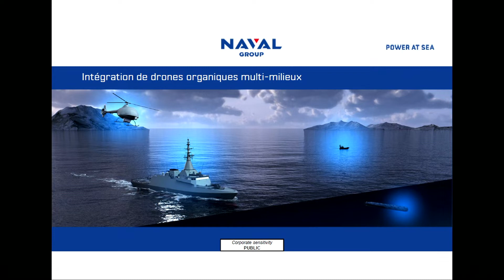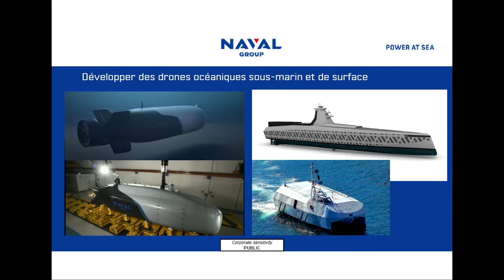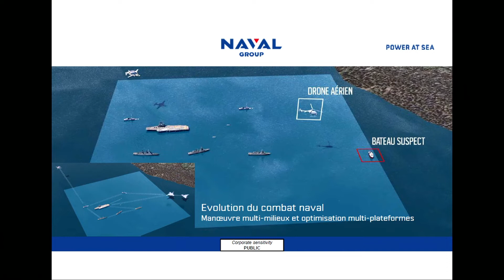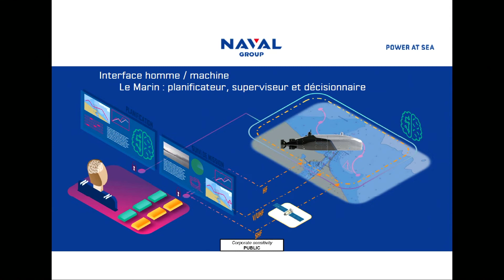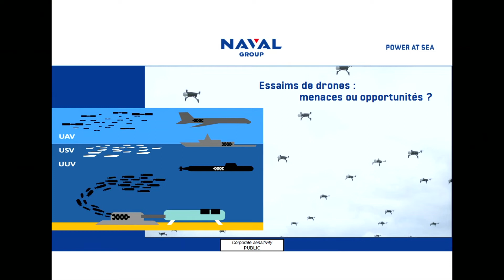Table ronde : "Drones : mécanisation et déshumanisation des systèmes d'armes" [RsMed 2022 ]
Lors des Rencontres Stratégiques de la Méditerranée les 27 et 28 septembre 2022, Frédéric Coste - maitre de recherche à la Fondation pour la recherche stratégique (FRS) sur la gestion de crise et la résilience sociétale, Eric Papin - directeur technique, de l' innovation et membre du comité exécutif  de Naval Group et Lionel Collot - Naval Strategy  Director & Head of AWS Strategy chez Thales Defence Mission Systems,  se sont réunis autour de la table ronde « Drones : Mécanisation et déshumanisation des systèmes d’armes » animée par Océane Zubeldia - chercheuse  Drones, industries et innovation dans le domaine Armement et économie de Défense de l’Institut de la recherche stratégique de l’école militaire (IRSEM).

Les intervenants proposent une définition des drones et relèvent les différences entre les systèmes d’armes aériens et maritimes. Alors que les drones deviennent toujours plus autonomes, ils se questionnent sur les défis posés par la déshumanisation et l’intelligence artificielle.